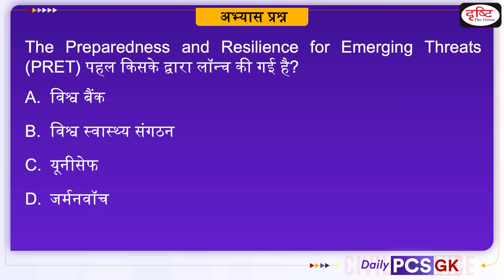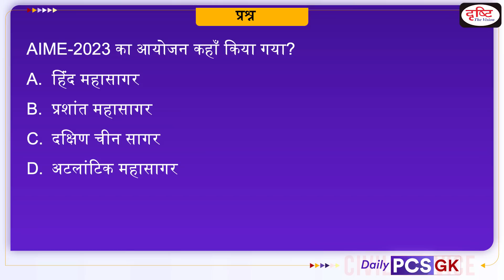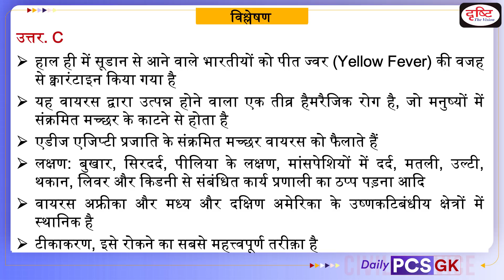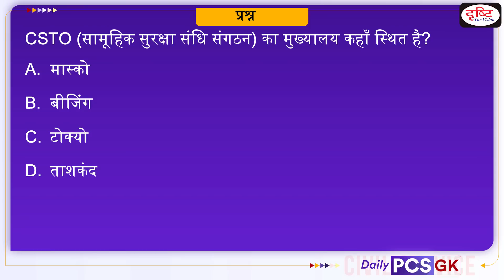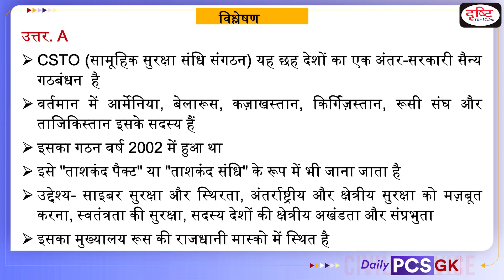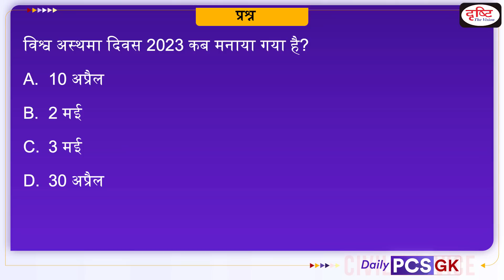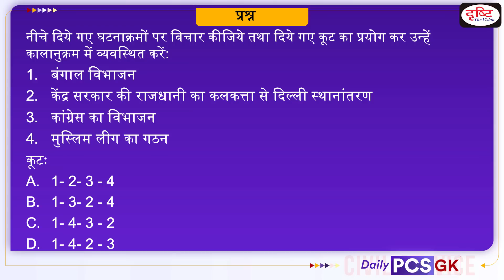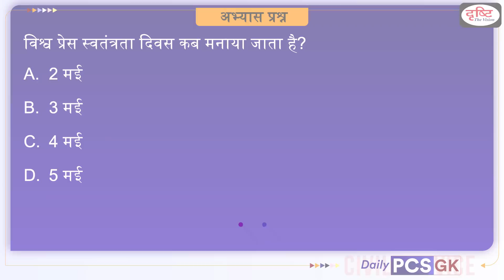Daily PCS GK – 3 May 2023 | Today’s Current Affairs GK In Hindi | Drishti PCS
Today’s DailyPCSGK programm based on dailycurrentaffairs of DrishtiPCS covering important which will be helpful for uppcs,bpsc ,mppsc ,ukpsc and other pcsexamination and otherexams

1. Videos by Dr. Vikas Divyakriti To

2. Concept Talk- By Dr. Vikas Divyakirti

6. To The Point- Special

8. UPSC PT Prelims Practice Quiz